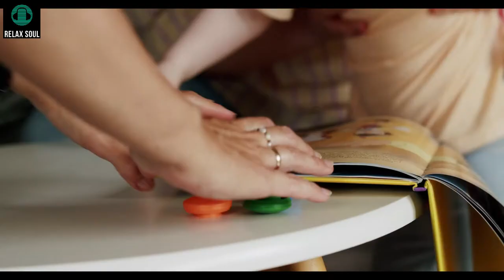Relaxing Funny Baby | Relaxing Soul - Vid14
6 month baby funny videos